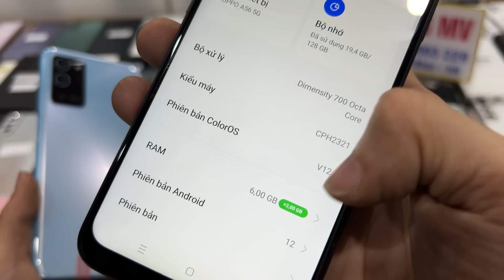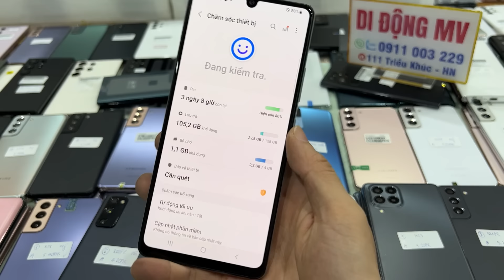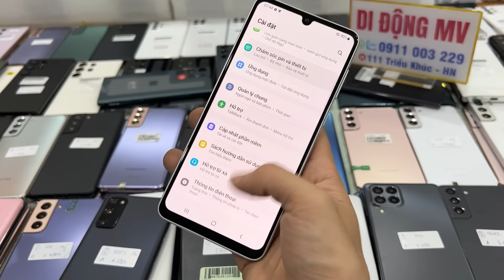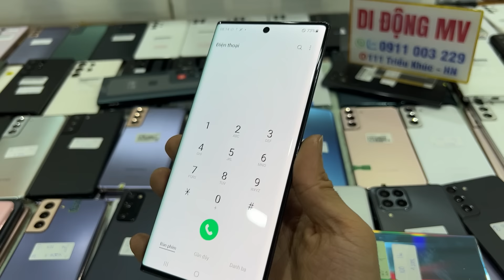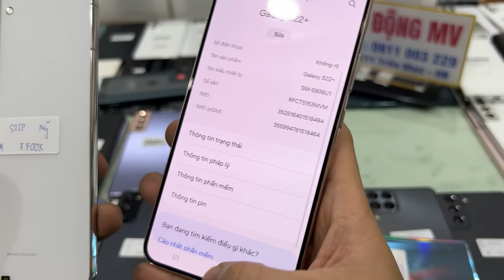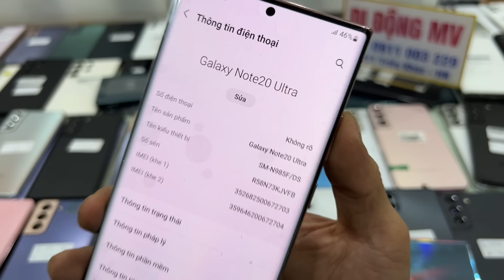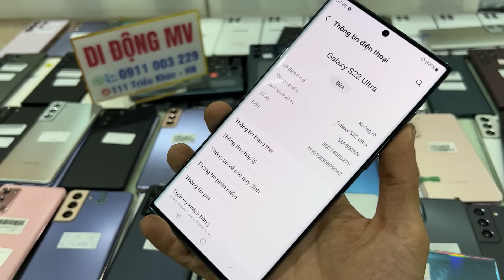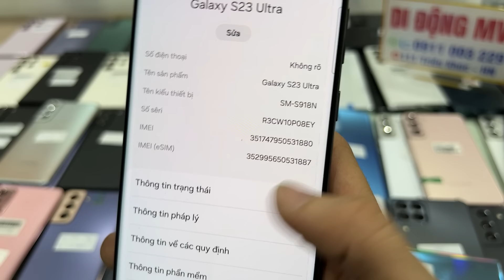4/10/24 SIÊU LƯỚT GIÁ RẺ| Laptop ĐT S23Ultra S22U S21U N20U, S22P S21P S21 S21Fe,M33 M53 A23 A32 A90